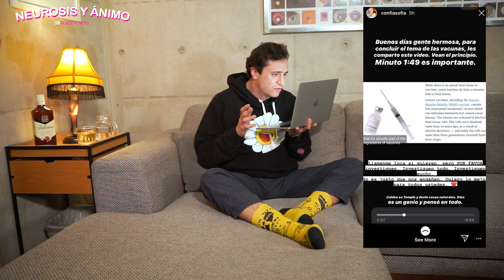Ricardo O’Farrill reacciona a la vacuna de la bestia